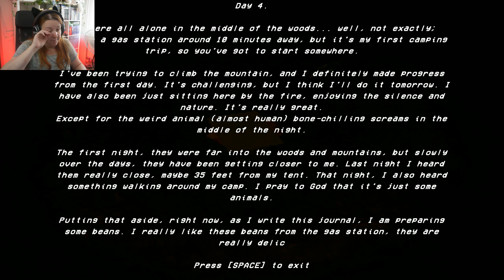Stay away from the Skinwalker!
If you go get coffee and you see a pool of red juice, CALL BACK UP!